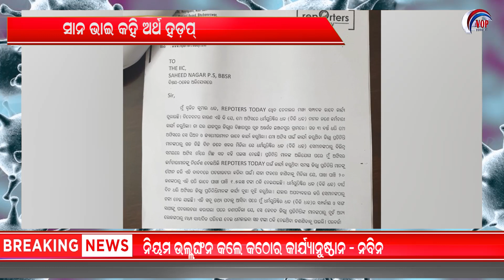ୱେବ ଚ୍ୟାନେଲ ମାଲିକଙ୍କ ସାନ ଭାଇ କହି ଅର୍ଥ ହଡ଼ପ#thevop